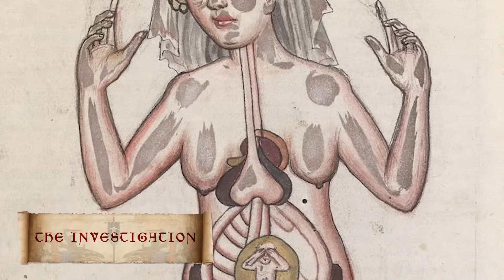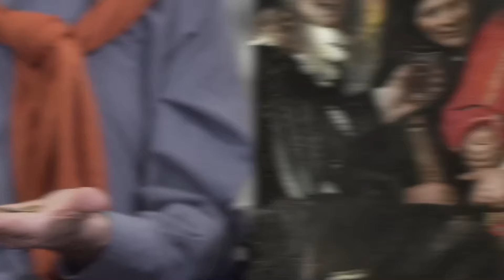Die Dunkle Seite des Ältesten Gewerbes im Mittelalterlichen Europa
Taucht ein in die faszinierende und düstere Welt des mittelalterlichen Deutschlands! Unser neuestes Video führt euch durch das Leben von Prostituierten im 15. Jahrhundert und enthüllt die ungeschönten Wahrheiten hinter den Mauern mittelalterlicher Bordelle. Von heiliger Prostitution in alten Kulturen bis hin zu den erschreckenden Realitäten des Bordellgeschäfts – diese Zeitreise ist nichts für schwache Nerven! 🔍🏰🌙 Seid ihr bereit, ein Kapitel der Geschichte zu entdecken, das selten beleuchtet wird? Schreibt uns in den Kommentaren, was euch am meisten fasziniert hat – wir sind gespannt auf eure Gedanken! MittelalterlicherWahnsinn 📜🔮

👉 Dieser Kanal wird in Zusammenarbeit mit @medievalmadnesss erstellt

00:00:00 - Geschichte der Prostitution
00:00:45 - Die Rolle der Kirche
00:02:07 - Das Bordell als soziale Institution
00:03:10 - Alltag und Missbrauch im Bordell
00:03:57 - Ein konkretes Schicksal: Els von Estet
00:05:01 - Aufdeckung und Untersuchung des Missbrauchs
00:08:37 - Syphilis und mittelalterliche Medizin
00:11:40 - Gerichtliche Folgen und historische Bedeutung